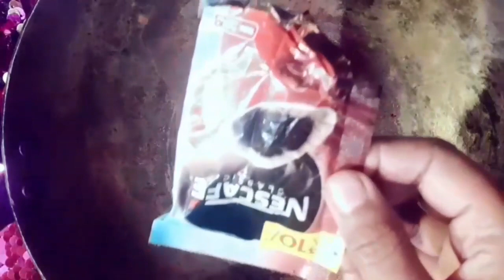1 मिनट मे सफेद बालों को जड़ से काला बना देगा ये Gel | बालो को काला करने का तरीका | सफेद बालों का इला